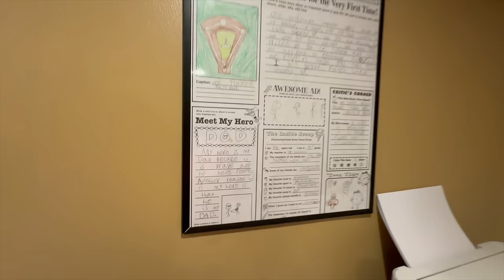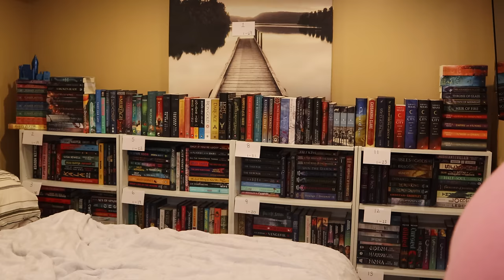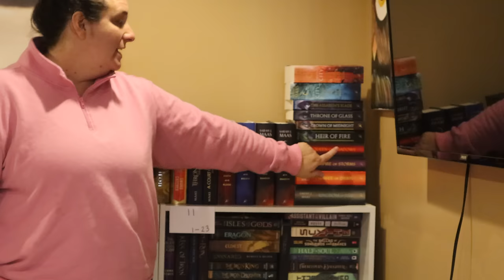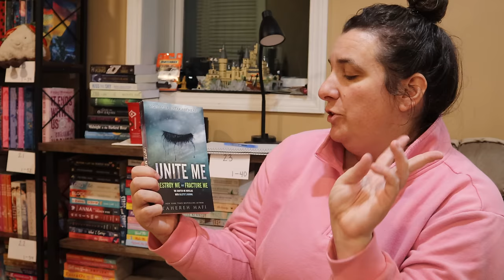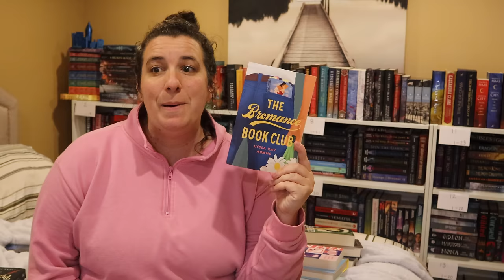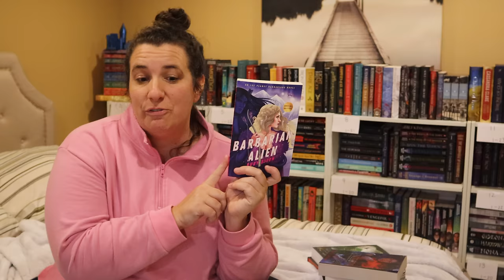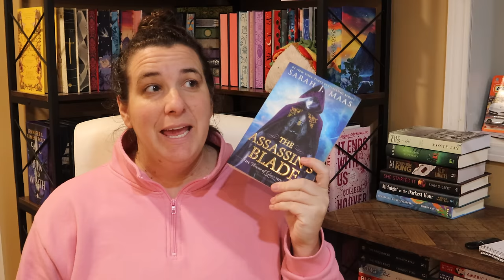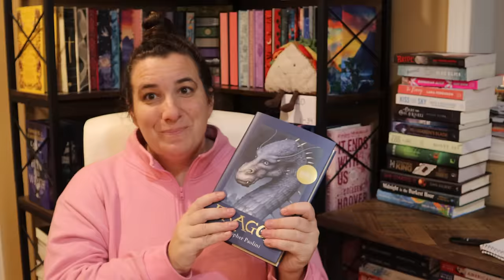random spin-wheel march tbr goes rogue!! 😬🤦🏻‍♀️🐉🌙🐙☁️ || monthly tbr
march's random spin-wheel tbr goes wild & unhinged! 😬🤦🏻‍♀️🐉🌙🐙☁️